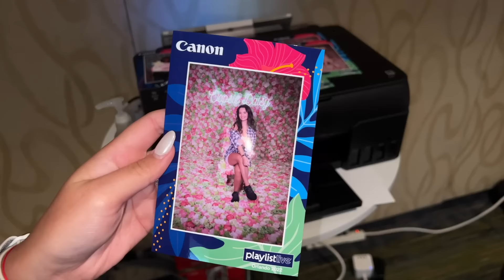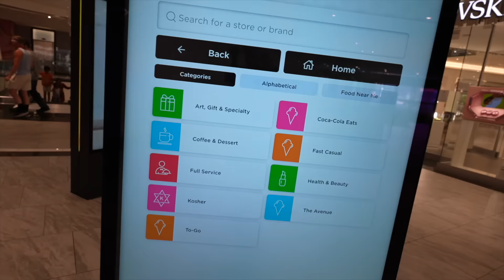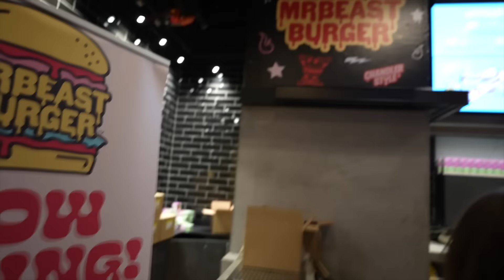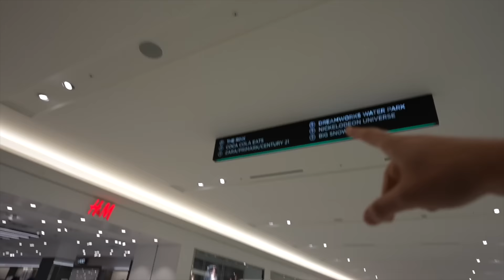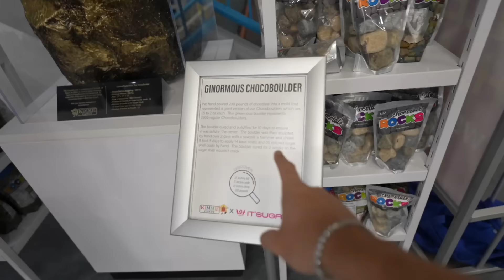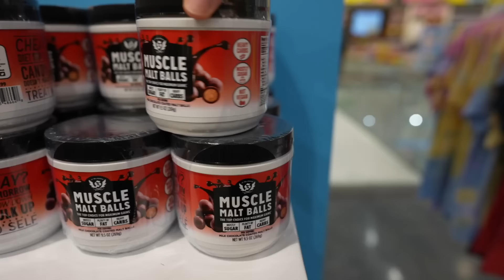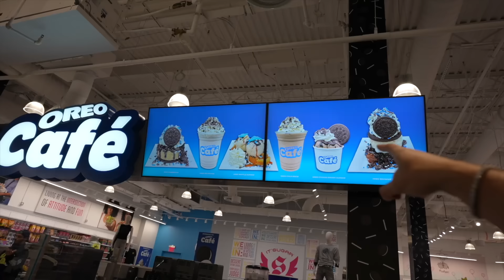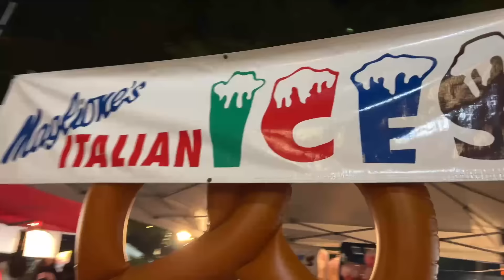Eating 24K GOLD Food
FAN MAIL:
BOX 203